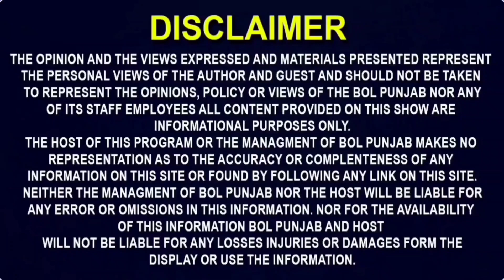ਰੱਬਾ ਕਿਸੀ ਵੀ ਮਾਂ ਨੂੰ ਕਦੀ ਇਹ ਦਿਨ ਨਾ ਦਿਖਾਵੀਂ